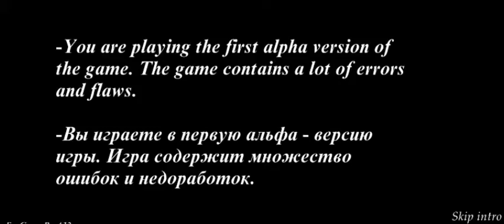Granny 4 Appears? Full Gameplay (Granny 4)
hello friends this time I will Gameplay ( Granny4 )
This game is not yet on the Play store but I got it on (media fire)who are curious want to download the game Granny 4 I'll give you the link below ok don't forget to like and subscribe and share so that I will upload every day ok see you next Next bye² Arigatou :)

Link Download Granny 4 Media fire